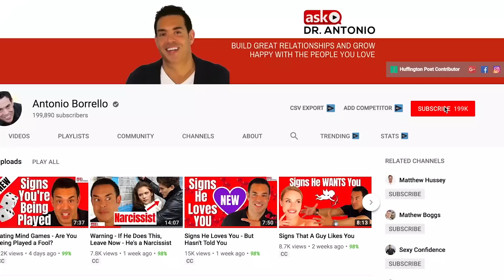5 Simple Habits that Make You HOT!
Be More Attractive to Men - 5 Tips Based on Psychological Science

In this video you will learn 5 habits that will make you more attractive. to men.  That’s right, 5 simple changes that anyone can make and become more attractive.  And it’s all based on psychological science.

 Attractiveness is something much deeper than appearance. It’s more than bone structure and skin tone or the shape of your body.

Attractiveness  is a quality of a person that transcends the physical. It’s the magnetic chemistry that is given off by your attitude,  your personality, and your energy.
You know how there are some people that you are very attracted to, but you’re not completely sure why?  It’s like you feel intense chemistry...well, that’s attraction.  And the five tips that I’m going to share will help to kick that chemistry up a few notches making you more attractive.  Oh, and this is not something I made up. And It’s not a trick. It’s all based on the sound psychological science that I’ll also share.